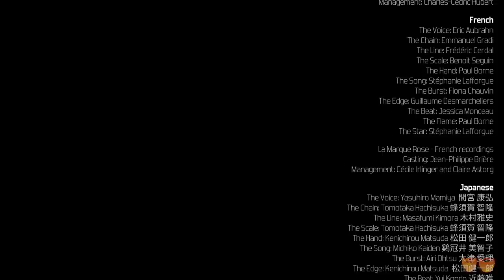Furi | Let’s Play Ep. 11 | Super Beard Bros.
We're getting close to beatin' this! We're rockin' it!

Furi is an action shoot 'em up video game developed and published by indie studio The Game Baker. The game takes place on a planet in a colorful, retro, science fiction setting. Furi is a fast-paced action game with hack and slash, twin-stick shoot 'em up, and "bullet hell" elements, consisting entirely of boss fights. Gameplay consists mostly of dodging bullets, parrying attacks, attacking the bosses by melee or shooting, and quick time events. The game is set in closed world environments. Much of the game's story progresses through these interactions, along with animated cutscenes occurring before and after a boss fight.

About Beard Bros.:
We're Jirard Khalil, Alex Faciane, and Brett Bayonne: The perfect blend of gaming mastery, trivia, and hype. We provide colorful commentary and laughs over some of your favorite video games. Past favorites have included: Kaizo Mario, Dark Souls III, and Pokémon FireRed and LeafGreen!